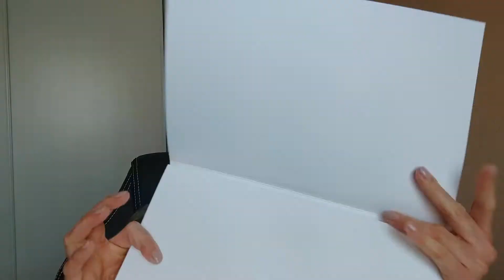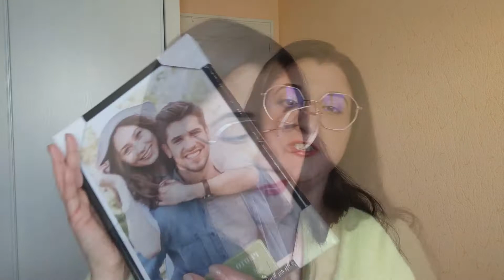haul ACTION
Dans cette vidéo je vous présente mes achats du moment dans l'enseigne ACTION, bon visionnage.